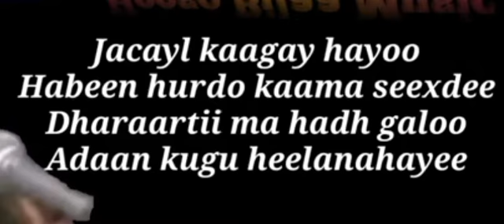Rooda Mash oo Ku luqaynaysa Jacaylka Adaa i hayoo ........